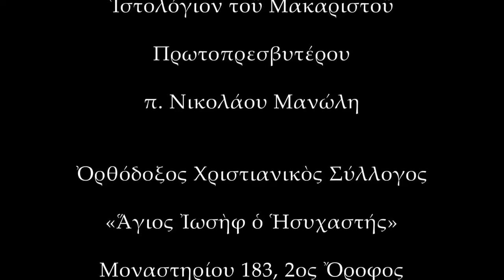†π. Νικόλαος Μανώλης - Η αντιπατερική Ορθοδοξία του Σατανά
Μήν πιστεύετε πώς ἡ Ἐκκλησία τῶν προδοτῶν τῆς Πατερικῆς Πίστης μας εἶναι Ἐκκλησία τοῦ Χριστοῦ!

Τήν Ζ΄ Κυριακή ἀπό τοῦ Πάσχα, τῶν Ἁγίων 318 θεοφόρων Πατέρων τῆς Α΄ Οἰκουμενικῆς Συνόδου (325 μ.Χ.), 9 Ἰουνίου 2019, στίς 10:30πμ, ὁ π.Νικόλαος Μανώλης μίλησε μέ θέμα: «Ἡ ἀντιπατερική Ὀρθοδοξία τοῦ Σατανᾶ».